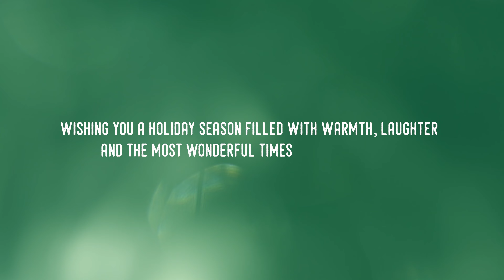Happy Holidays 2023 | Branksome Hall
'Tis the season! As we approach the winter break, the Branksome community extends our best wishes for a season filled with laughter, warmth and the most wonderful times with loved ones.